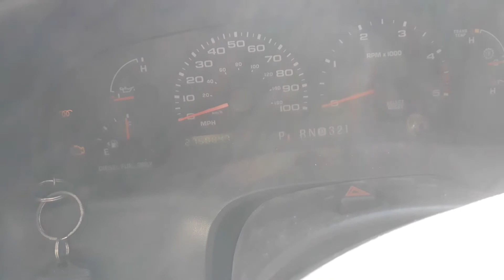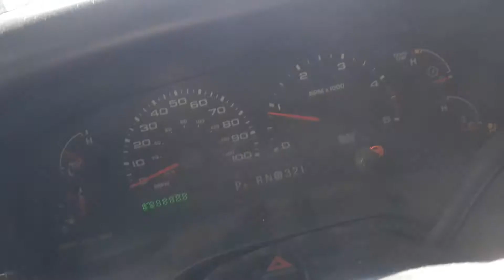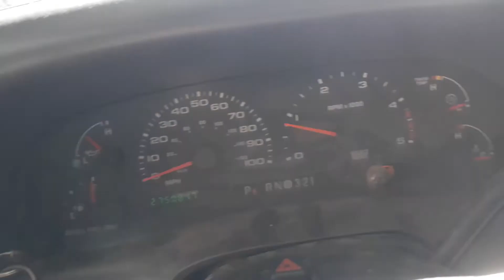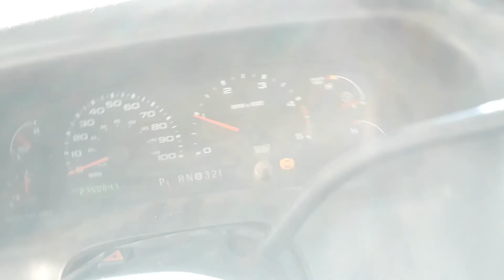2004 6.0 F350 coldstart